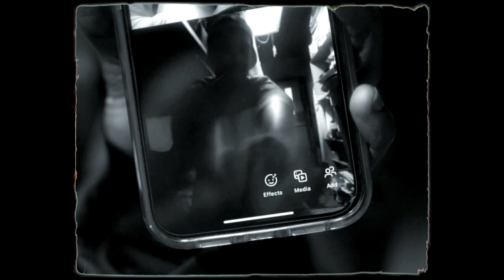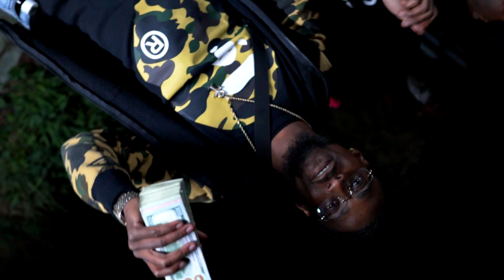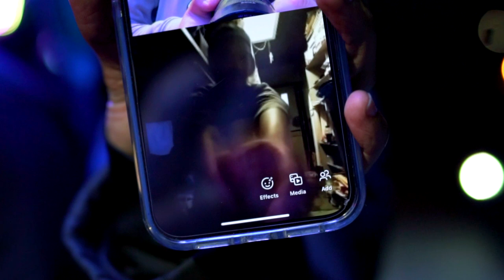PlayaReese x JLR Delly x BaglifeJuice - Stick Ups (Official Video) | Dir. MKY Visualz